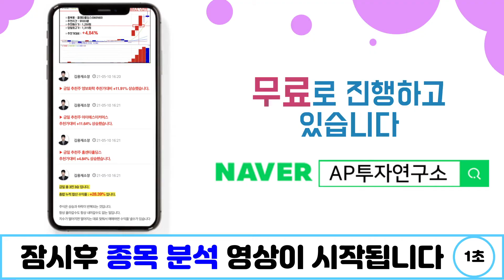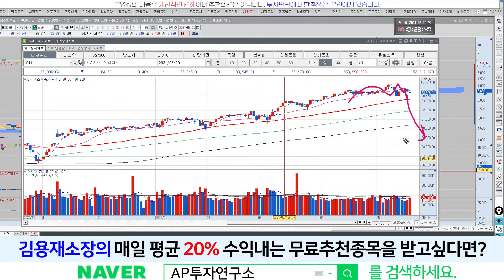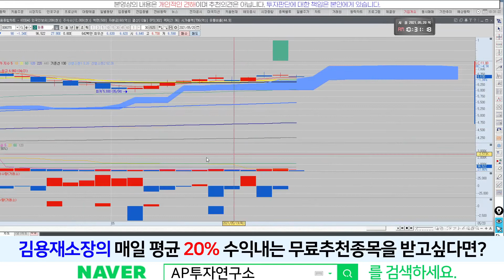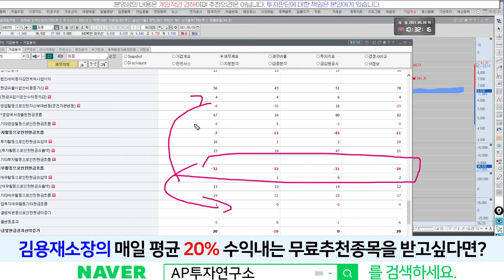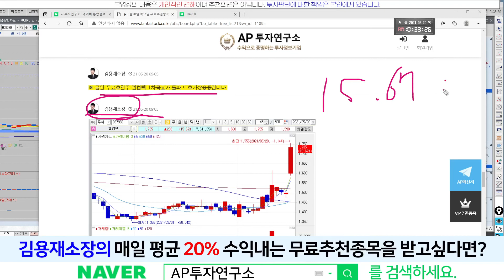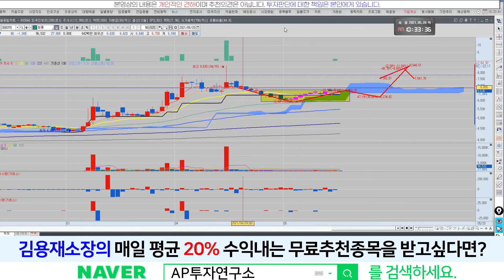원풍(008370) - 흐름 이쁘네요^^ 외국인 2창구에서 파는데 -1% 밖에 안되네요 ^^